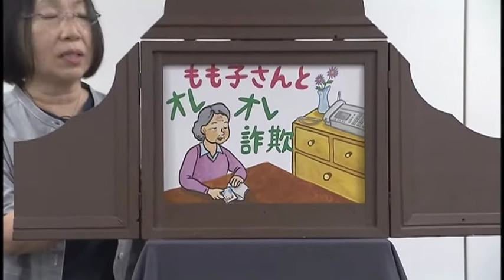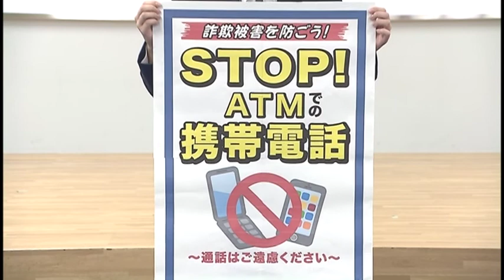もも子さんとオレオレ詐欺（防犯紙芝居）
市内在住の紙芝居作家の中村ルミ子さんが特殊詐欺被害軽減のため、作成した紙芝居「もも子さんとオレオレ詐欺」を見て、防犯意識を高めましょう。

（内容）
主人公は一人息子を持つもも子さん。
息子のともきさんは１年前にアメリカに転勤となりました。
ある日、自宅の電話へ「オレだよオレ」という電話がかかってきます。
もも子さんは息子のともきさんからだと思って話をしますが…

制作：青梅市、青梅警察署、奥多摩町、青梅防犯協会